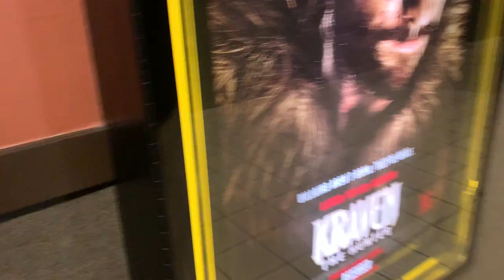'Saturday Night' (2024) is BONKERS!!!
directed by jason rietman.
i yap about saturday night for about 13 minutes.